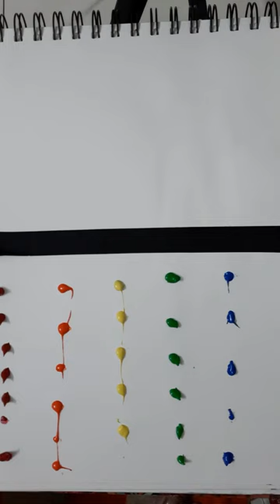How to make rainbow waterfall |pastel color rainbow drawing oil pastel#trendingshorts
@how to make rainbow waterfall drawing
@how to make waterfall
@how to make rainbow color drawing
@how to make rainbow drawing